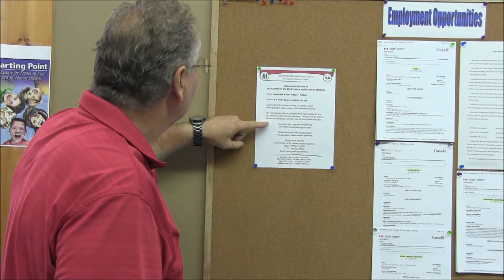ILRC Federal Provincial Elections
Information Session on Accessibility at the 2015 Federal and Provincial Elections.